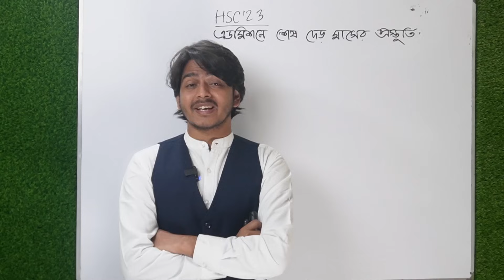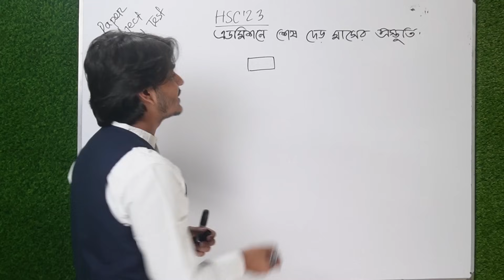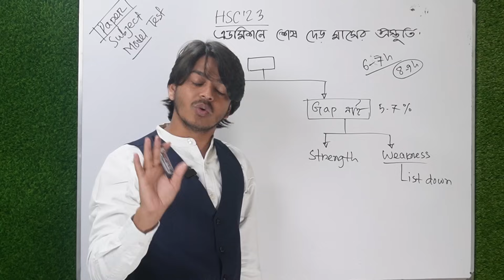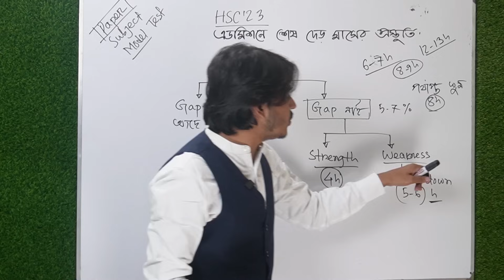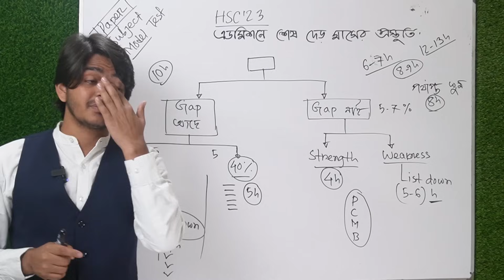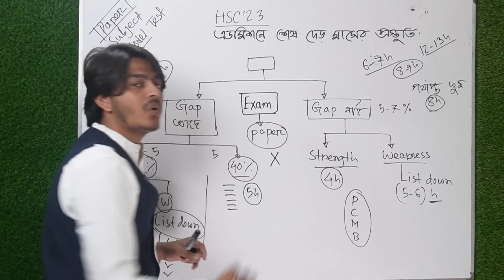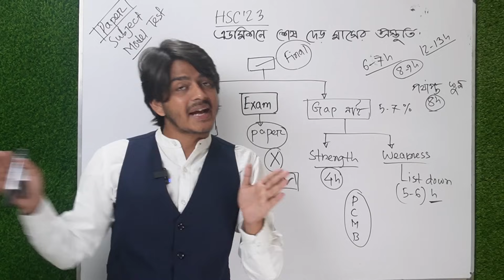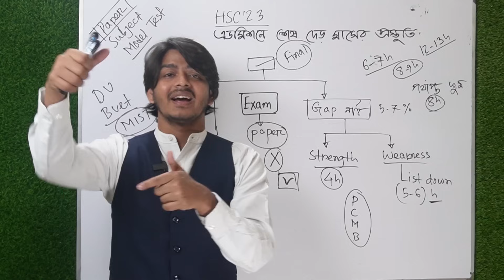Paper Final,Subject Final,Model Test এর আগে কীভাবে পড়বা?শেষ দেড় মাসের প্রস্তুতি গাইডলাইন|MiltonButex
পেপার ফাইনাল,সাবজেক্ট ফাইনাল ,মডেল টেস্ট ,ভার্সিটি Standard Exam গুলোর আগে শেষ দেড় মাস কীভাবে পড়াশোনা করতে হবে তার বিস্তারিত আলোচনা করা হয়েছে এই ভিডিওতে।

শেষ সময়ে এসে প্রস্তুতি গুছিয়ে নাও মিল্টন ভাইয়ার সাথে।

ভিডিওটি ভালো লাগলে বন্ধুদের সাথে শেয়ার করার রিকুয়েষ্ট রইলো।
আমাকে যেকোন প্রশ্ন করতে পারবা এই টেলিগ্রাম গ্রুপে-

Milton Khandokar,currently studying in Bangaldesh University of Textiles(Butex) is a guy from lower middle class background
and trying to learn quality as much as he can.This channel is made for sharing what he learnt and learning currently and also for

how to boost up your confidence during Dhaka University Admission Test
Milton Khandokar
Milton vaiya
Milton Khandokar preparation
MIlton Khandokar Chemistry
Milton Khandokar butex